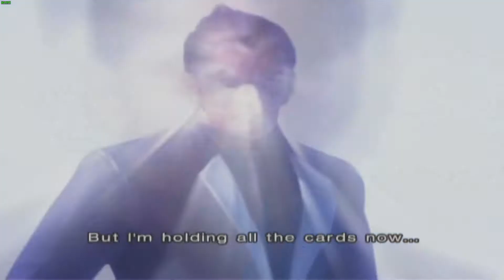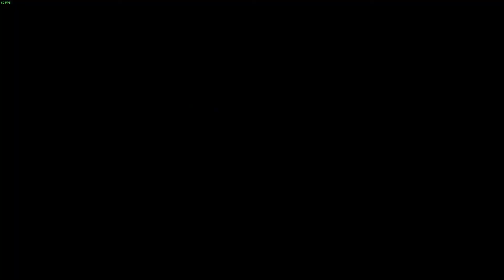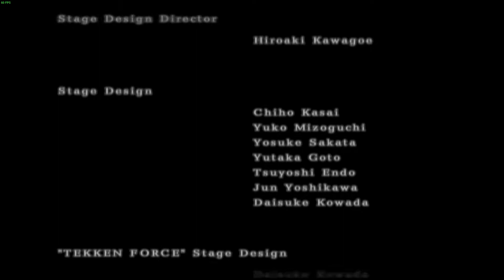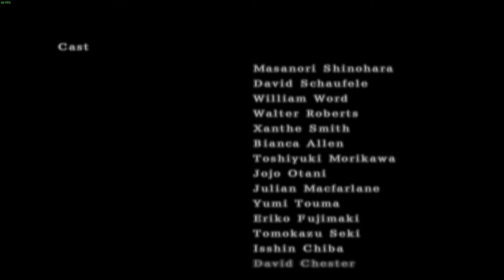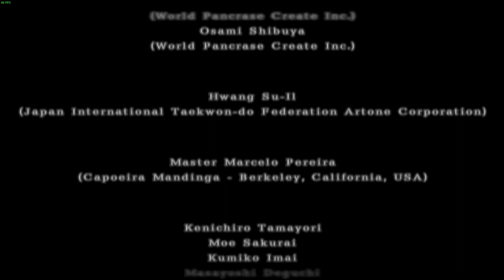Tekken 4 - Steve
Tekken 4 (鉄拳4) is a fighting video game developed and published by Namco as the fourth main and fifth installment in the Tekken series, following the release of the non-canon crossover titled Tekken Tag Tournament in 1999. It was released as an arcade game in 2001, and on the PlayStation 2 in 2002.

Placing distinction on the plot in the console version, the tone of Tekken 4 was noticeably darker than other installments of the series. The game also harbored many gameplay revisions, such as the series-unique ability for the player to move about before the round begins and the introduction of walled stages. There are up to twenty-three characters to choose from, including six newcomers. The game's story reveals that Kazuya has been revived following his death 20 years prior and enters the King of Iron Fist Tournament 4 to take back the Mishima Zaibatsu. Its sequel, Tekken 5, was released in 2004.